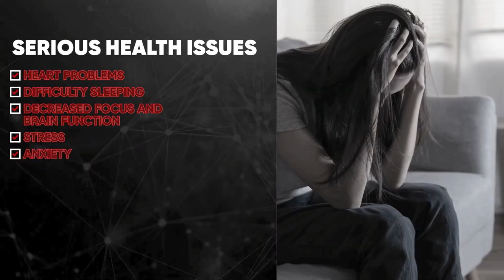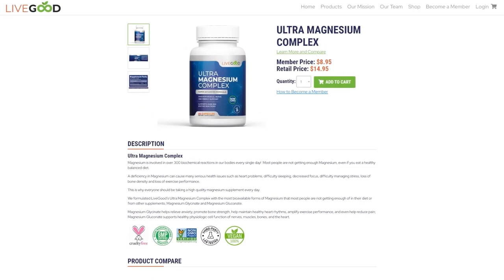LiveGood Ultra Magnesium Complex